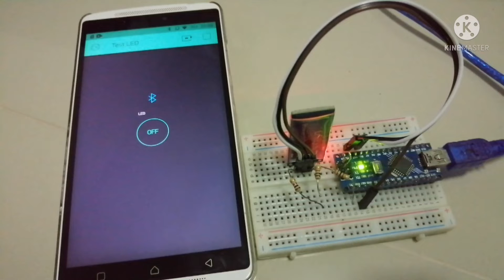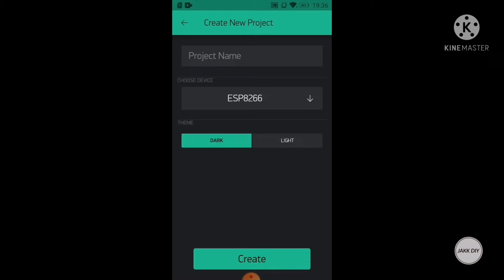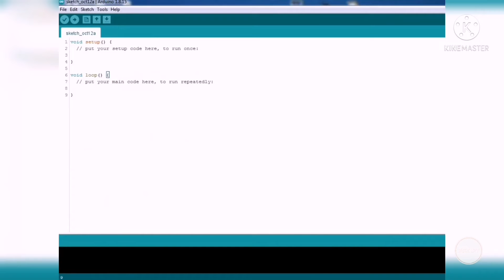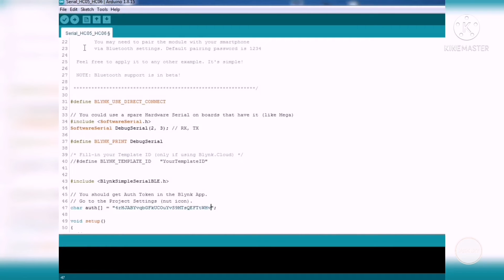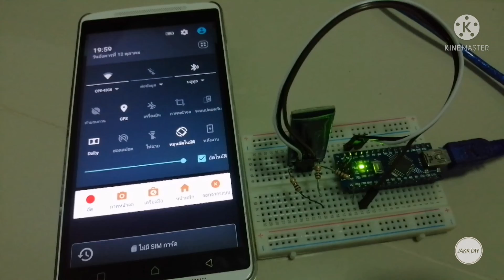การใช้งาน Arduino Nano กับ Bluetooth Module HC-06 ผ่าน Blynk | JAKK DIY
คลิปวิดีโอการใช้งาน Arduino Nano กับ Bluetooth Module HC-06 ผ่านแอพ Blynk